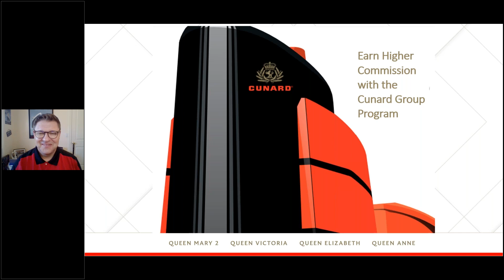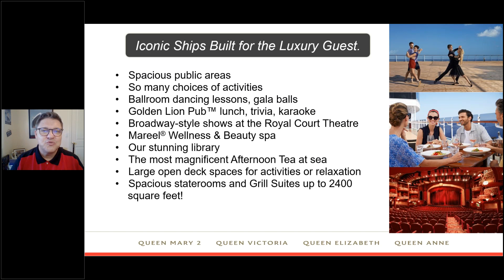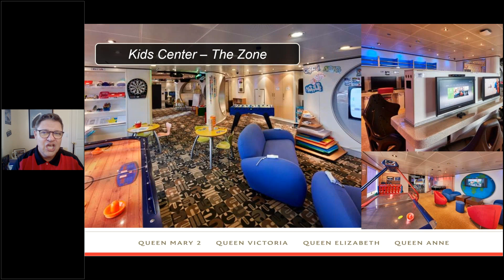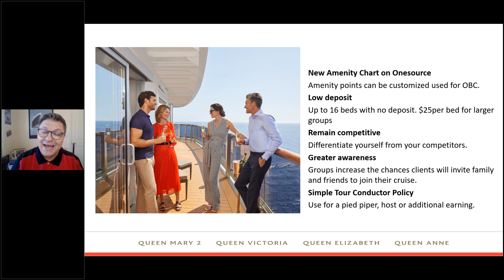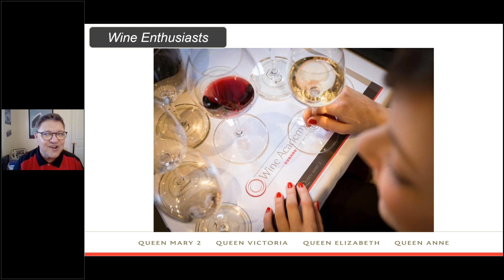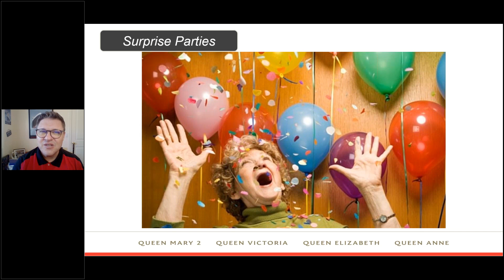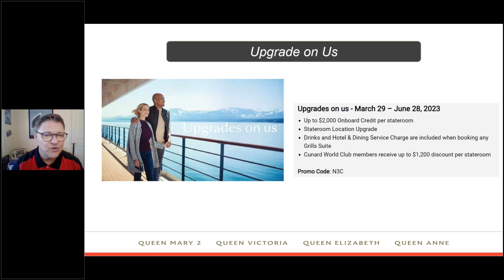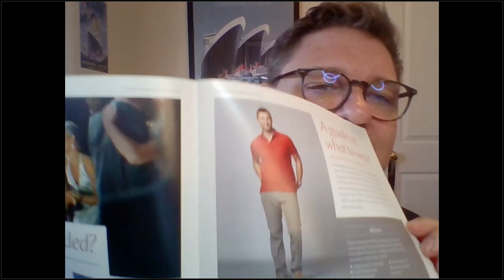CLIA Cruise Line Webinar: Cunard Line